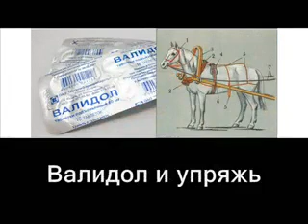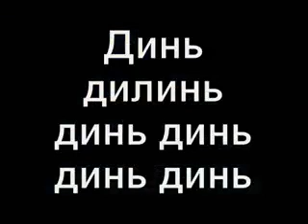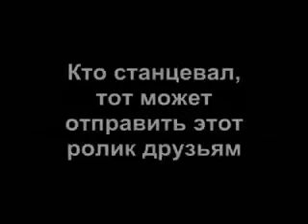превед медвед:)))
just a friendly hello:) all authors are awesome just a small video:) is all :))))